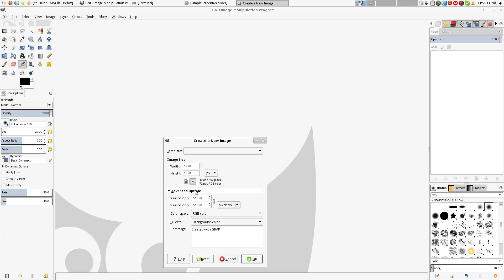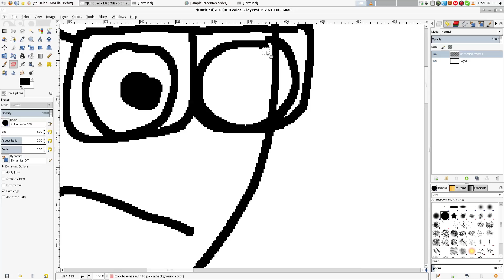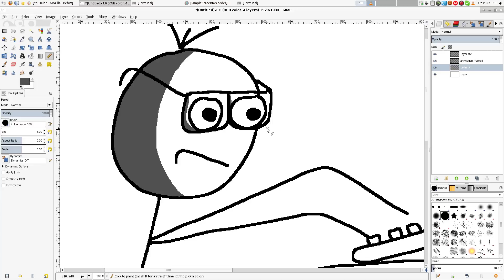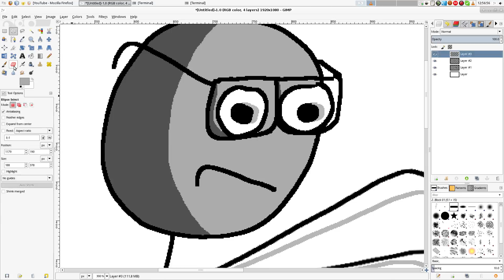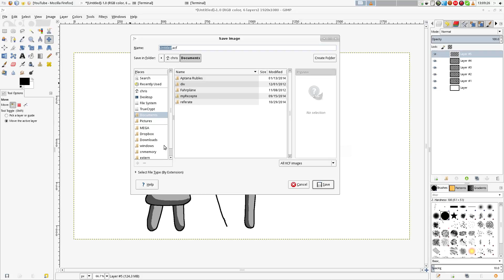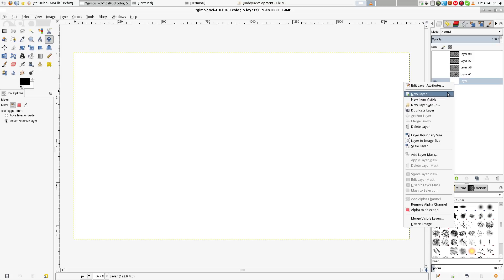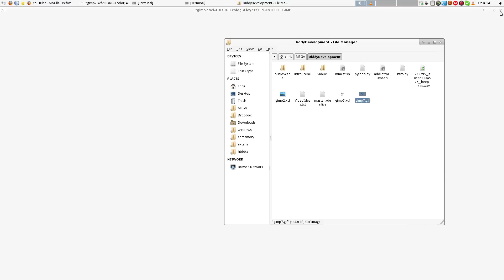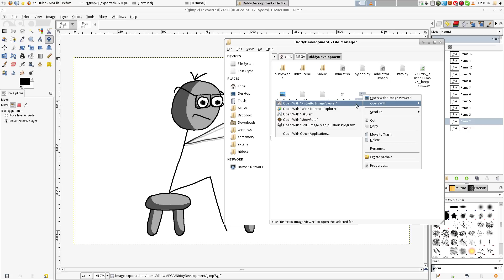Bildbearbeitung in GIMP #7: Animationen erstellen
Ich hoffe, dir hat dieses Video gefallen! Wenn du mich unterstützen willst, darfst du mir gerne etwas spenden:
Die Produktion von guten Lehrvideos ist ziemlich aufwendig. Spenden ermöglichen es mir, dies zu finanzieren.

Wenn dir das Video gefällt und du Interesse an mehr hast, würde es mich freuen wenn du mich abonierst! :)

Machs gut und bis dahin!